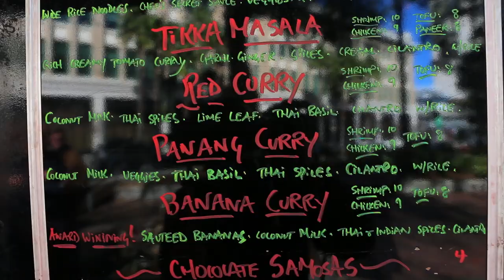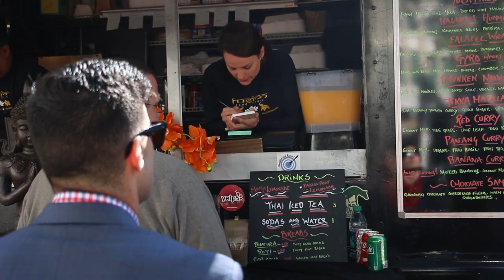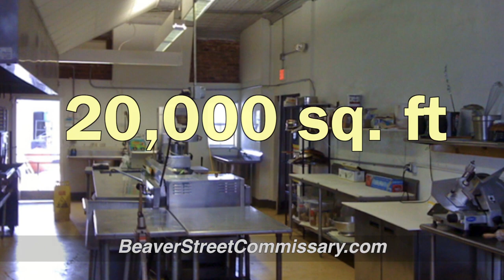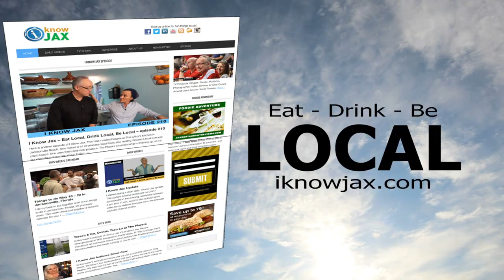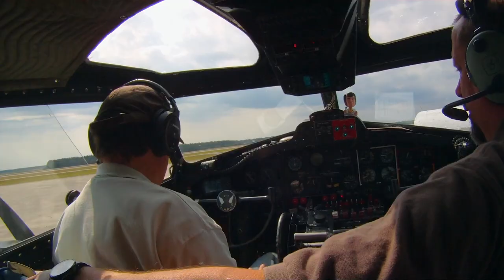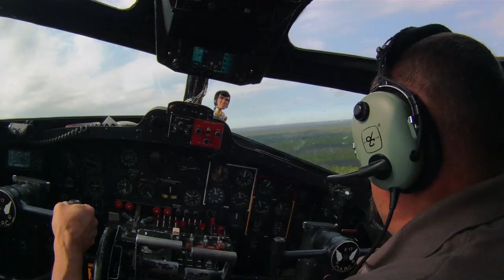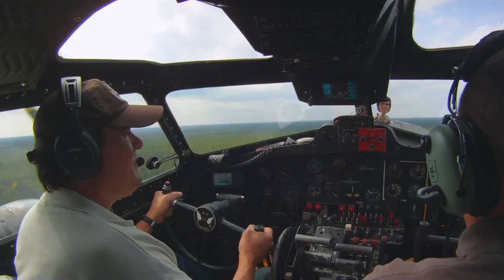I Know Jax ep 286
In this episode of I Know Jax Joe visits the restaurant Present Moment Cafe in St. Augustine for some healthy and great tasting food. Joe also visits one of the most popular food trucks in Jacksonville, the Fusion Food truck. Tracy Dot Com is a new addition to the show. She will tell us about upcoming event in our area. Last, but not least, Joe flies in a replica of the famous bomber Memphis Belle.

About I Know Jax:
I Know Jax is the weekly, local TV show where we focus on the fun side of Jacksonville. Find out about where to go and eat, fun places to go and hang out with friends and family and much more. You can watch I Know Jax every Sunday at 6.30 PM on CW17 Jacksonville. for more stories.
I Know Jax - eat local, drink local and be local.